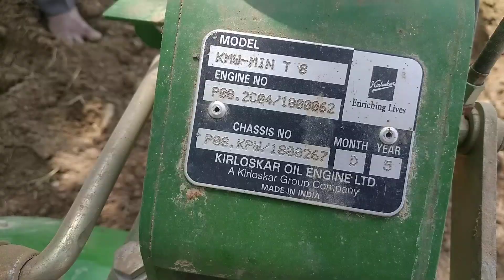मिनी रोटावेटर अब ट्रैक्टर की जरूरत नहीं